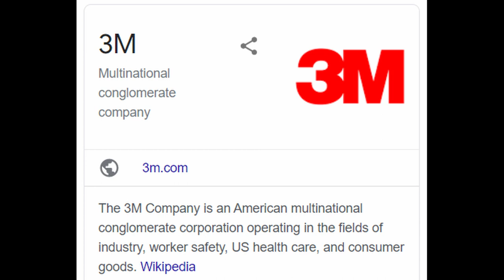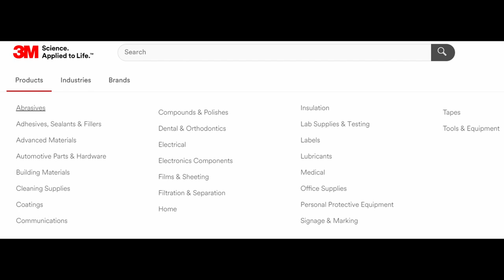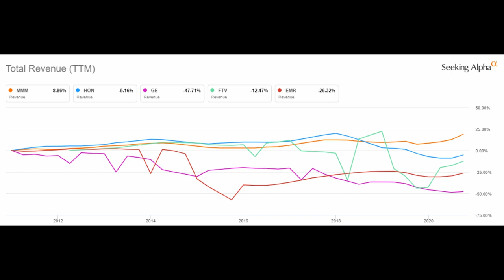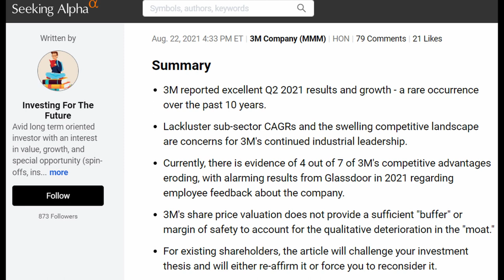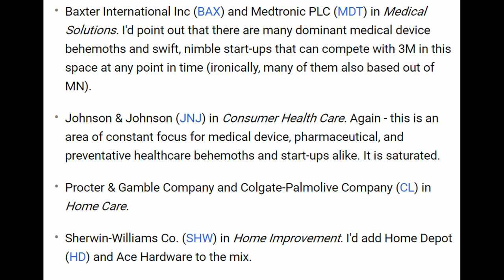3M Stock Analysis. Is it a Buy, Hold or Sell?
3M Stock is well known amongst Dividend Growth Stock Investors. I take a deep dive into this Industrial stock and give my opinion on whether 3M is a Buy, Hold or Sell.

Do you own 3M Stock or plan on Investing in it in the future? This Video will provide my perspective on a Dividend King and if the current stock price in the stock market is at a level I will be buying.

I go over a recent bear case on 3M but also point out some bullish stances.

What is your view on 3M stock?

I appreciate your support, have a great day!